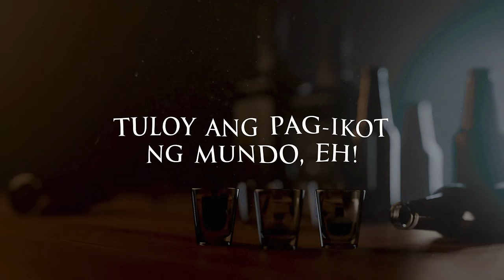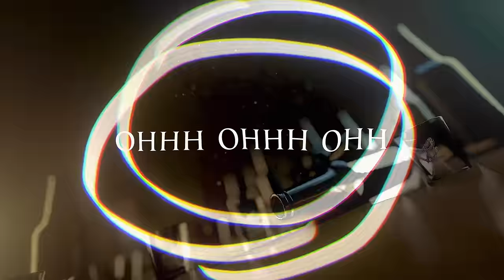PABLO x JOSUE ‘AKALA’ Official Visualizer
Watch the ‘AKALA’ Official Visualizer

Performed by RADKIDZ (PABLO and JOSUE)

Music and Lyrics by RADKIDZ (PABLO and JOSUE)
Mixing and Mastering Engineer: RADKIDZ (PABLO and JOSUE)

Executive Producer: RADKIDZ (PABLO and JOSUE)
Project Manager: Aisa Kristine Sta. Maria
Creative Director: Louis Anthony Duran & Iana Cris Forbes
Art Director, Photos and Videos: Louis Anthony Duran
VFX Supervisor and Artist: Miko Del Rosario
BTS Photographer: Louis Anthony Duran, Sean Fuentes
Gaffer: Garren Bustarde

1Z Entertainment:
JOSH, STELL, KEN & JUSTIN
1Z Operations Manager: Yani De Dios
1Z Artist Management: Leah Gonzales
1Z Marketing Manager: Irmay Ledesma
1Z Project Lead: Bea Laino
1Z Creative Manager: Xi-Anne Avanceña
1Z Content Producer: Sean Fuentes

Wardrobe:
Wardrobe Head Stylist: Em Millan and Rain Dagala
Designer: Nina Amoncio
Styling Associates: Rioliza Camantigue, Elaine Villapando

Hair and Makeup:
Makeup Artist: Mac Igarta
Hair Stylist: Mark Familara
Hair Assistant: Jodi Flong
Makeup Assistant: Alfredo Mendoza

Special Thanks:
Sony Music Entertainment Philippines
Friends and Family of PABLO & JOSUE
Friends and Family of SB19
A'TIN
Mga hatdog
Alagad ni Josue

Follow PABLO